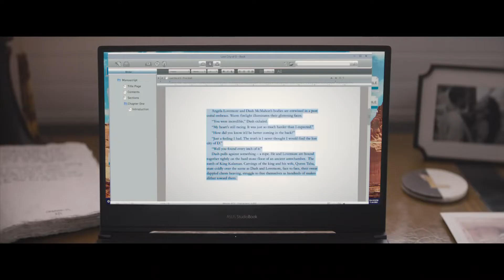Official Trailer | The Lost City | Beta Cinemas | Khởi chiếu 25/03/2022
Minh tinh Sandra Bullock và tài tử Channing Tatum đóng chính trong bom tấn thể loại hài - phiêu lưu. Họ nhận vai nữ tiểu thuyết gia cùng nam người mẫu ảnh bìa trong tour quảng bá cuốn sách mới. Hai người bất ngờ bị bắt cóc đến một khu rừng. Họ vượt qua những thử thách nơi hoang dã và tìm cách thoát thân. Dự án có sự tham gia của nhiều ngôi sao khác như Brad Pitt, Daniel Radcliffe, Da'Vine Joy Randolph...